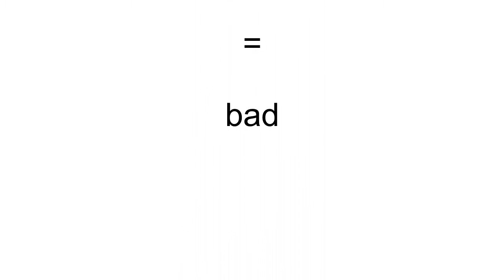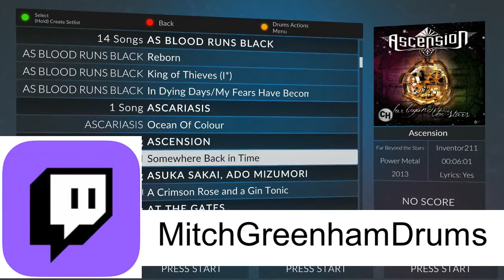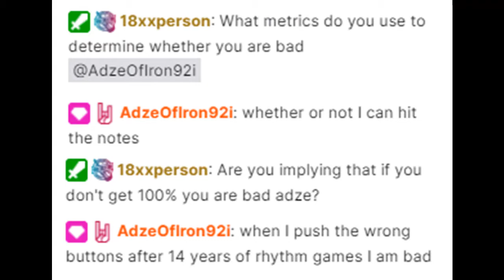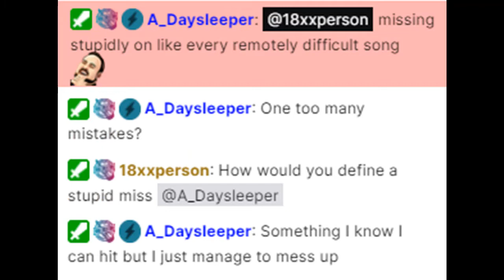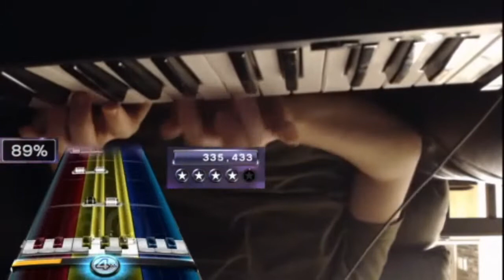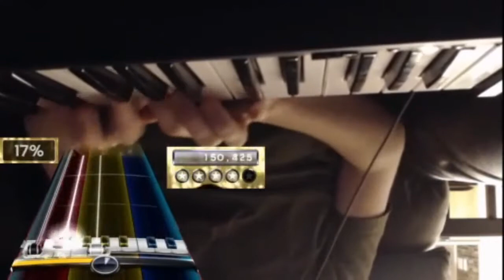Why Top Players of Rhythm Games Say They are Bad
Thanks for everyone who has helped with the creation of the video. This took me some time to do the research for this video. Twitch links for everyone in the video: